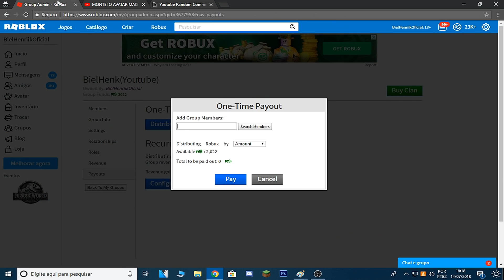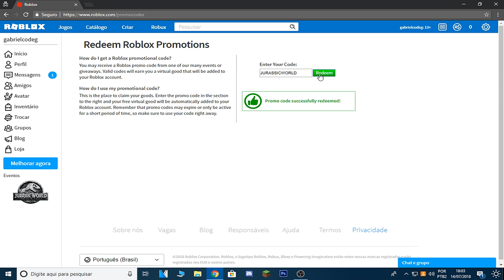DIGITE ESTES PROMO CODES NO ROBLOX RAPIDAMENTE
Novos codigos TWEETROBLOX, JURASSICWORLD

Se gostou deixa aquele joinha
Eu Posto Videos TODOS os Dias as 11h, 17h30 e
21h
Clique no sininho de notificação para nao perder
nenhum video